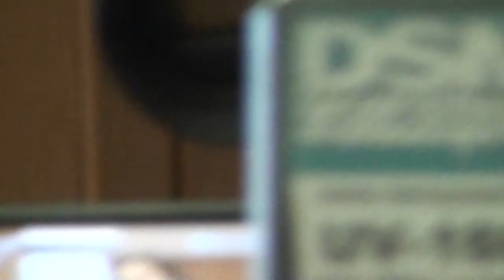LA ONESTI Sedinta Consiliului Local din 05 mai FILMARE EXCLUSIV TV ONESTI HD 4K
LA ONEȘTI, județul Bacău, Ședința Consiliului Local din data de 05 mai 2017. FILMARE EXCLUSIV TV ONEȘTI HD 4K.

Cu stimă,
echipa Exclusiv

Vizionare plăcută !